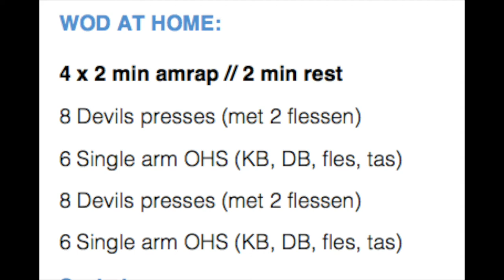HOMEWODIMBELLEM05062020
Warm-up:

3 RFQ:
10 airsquats
10 inchworms
10 down-ups

WOD AT HOME
4 X 2 MIN AMRAP // 2 MIN REST

8 Devils presses ( met 2 flessen)

6 Single arm OHS ( KB, DB, fles, tas)

8 Devils presses ( met 2 flessen)

6 Single arm OHS (KB, DB, fles, tas)

Scaled:

Devils cleans ( eventueel met een down-up ipv. burpee)
Single arm squat ( KB, DB, fles, tas)

Cooldown

3 min standing straddle stretch